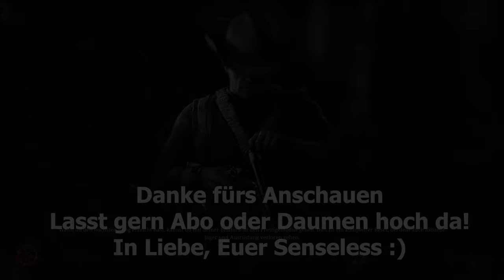Hunt Showdown 🤠 Madonna ist der Boss 🤠 163 | german deutsch Let's Play Gameplay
Moin, Leute

heute gehen wir in den zwei Runden HuntShowdown zeitlich mal wieder ein ordentliches Stück zurück. Und zwar zum 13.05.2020. Mit dabei sind heute der Onkel Dopa, Onkel Karsten und Onkel Micha

Euer